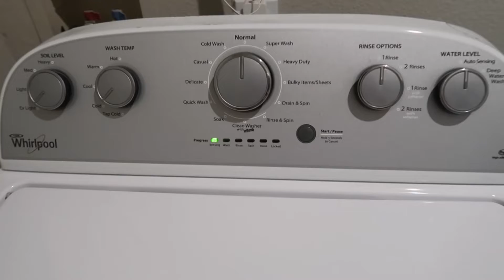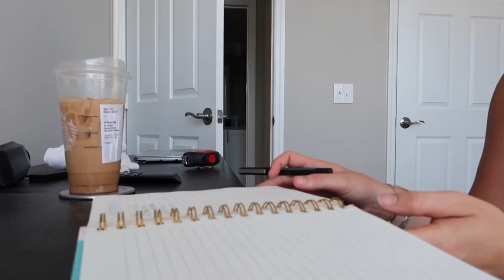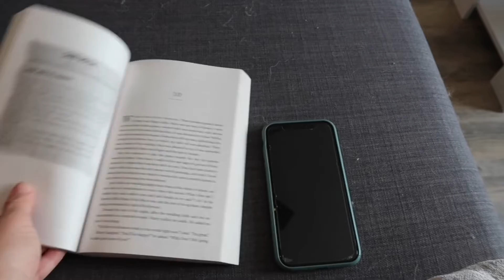*realistic* summer morning routine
here is my very realistic summer morning routine! It was a realistic morning during summer & a pretty chill since I just finished my summer classes. I slept in, went for a walk, got starbucks, read my book and made breakfast.